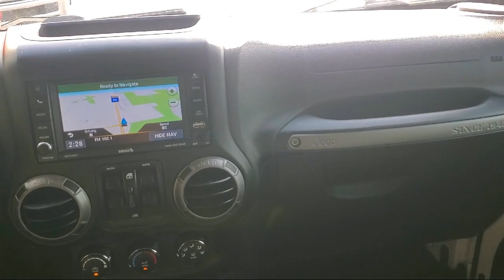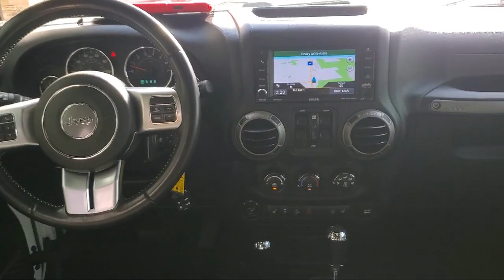2018 Jeep Wrangler JK Unlimited Sport Sport Utility Blaine Fridley Coon Rapids Anoka Andover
2018 Jeep Wrangler JK Unlimited Sport Sport Utility Stock Number: C3529 Vin:1C4HJWDG7JL822465.

Bedrock Motors
9901 Central Avenue